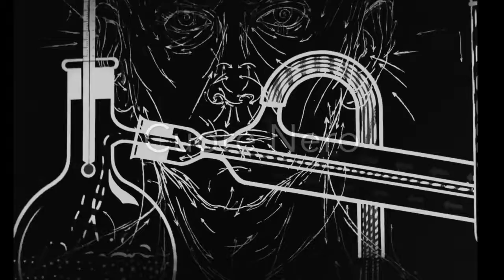Romano Boccadoro Cuore Nero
Slide dedicato alle opere dell'Artista Romano Boccadoro presso Zanini Arte a San Benedetto Po